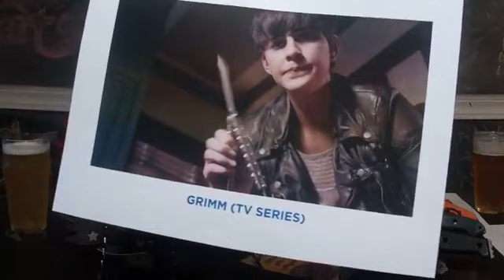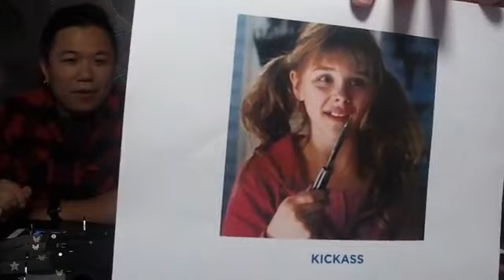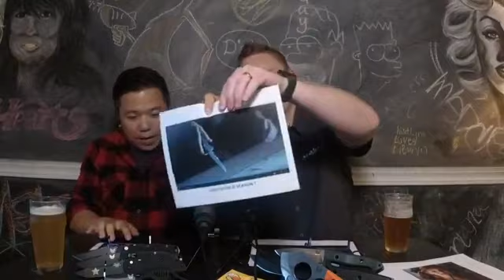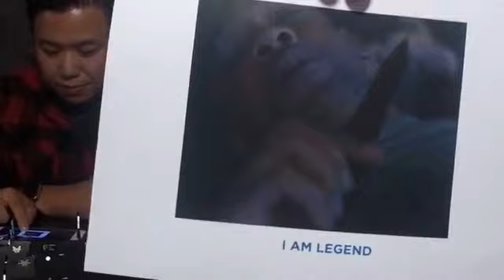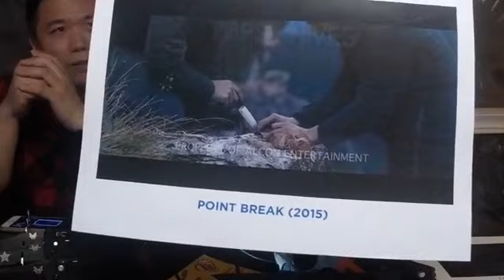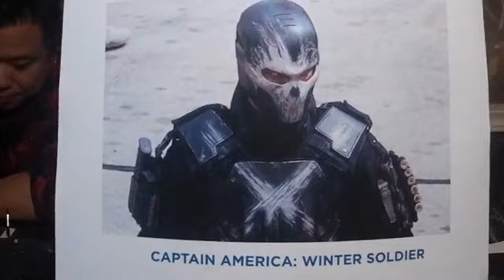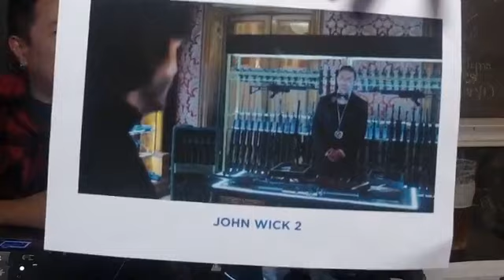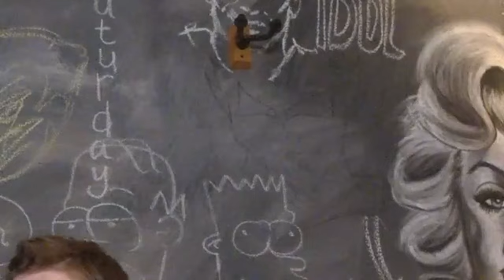Beers With Benchmade - Benchmade In Movies/TV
Grab a beer with Benchmade every week! It won't be fancy, but it'll be a good time.

LIVE on Facebook & Instagram at 4:30pm PST every Friday! Tune in to ask us your knife questions!